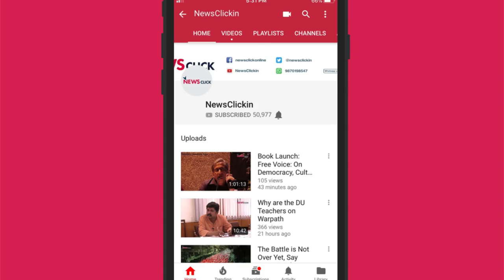Expose on Ambani is Just the Tip of the Iceberg, Says Paranjoy Guha Thakurta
The network of offshore companies and Swiss bank accounts that were used to divide Dhirubhai Ambani’s foreign assets after his death is being probed by the income tax authorities; a company crucial to the network was MoTech Software.